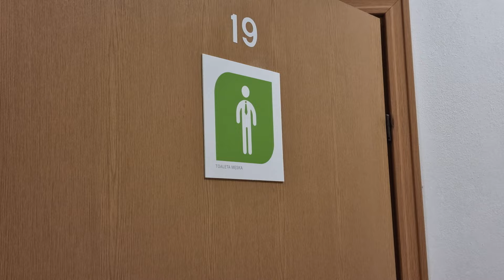Perfect Strangers- backstage Music Lotek i to co było po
Muzyka:
Sanah- Szampan
Bon Jovi- It's my life (instrumental)